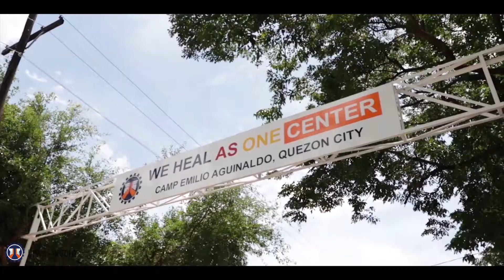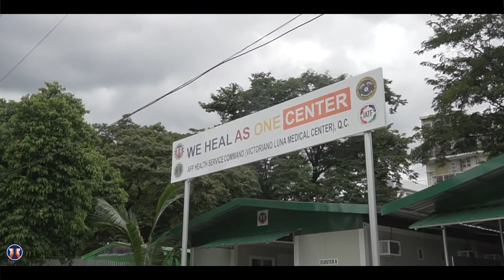EMERGENCY QUARANTINE FACILITY @ AFP & V LUNA MEDICAL CENTER (forCOVID-19PANDEMIC)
by DPWH-NCR (QCIIDEO) forCOVID-19PANDEMIC WE-HEAL-AS-ONE CENTER.